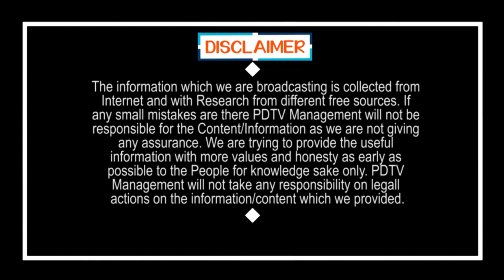Biggest Project for CM Jagan | House Site | జగన్ కి కలిసొచ్చే అతి పెద్ద ప్రాజెక్ట్ ఇదే | PDTV News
జగన్ కి కలిసొచ్చే అతి పెద్ద ప్రాజెక్ట్ ఇదే  | PDTV News